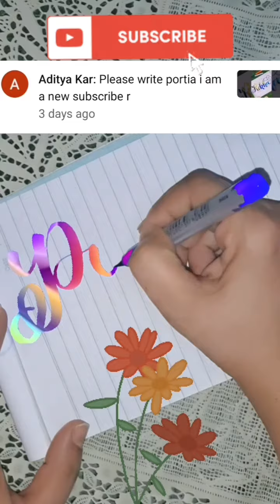Taking 5 name requests from comment 😍 | requested name calligraphy art|satisfying creative art#viral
Emoji mix | Satisfying Créative Art

how to use ohuhu markers
ohuhu markers drawing
drawing with ohuhu markers
Aryan Verma studios
how to blend ohuhu markers
drawing with acrylic marker
ohuhu acrylic marker
homemade stickers
sketch pen drawing
posca markers
diy stickers
n, art of living bhajans#miniarts